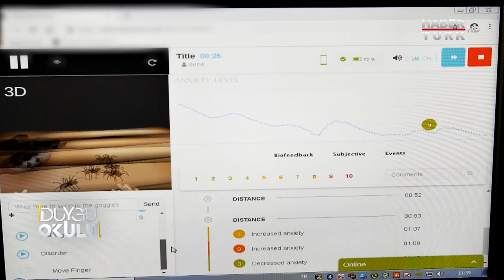Nevzat Tarhan'la Duygu Okulu - 28 Ekim 2018 (Sosyal korkular)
Kaygı, korku, kıskançlık, sosyal fobi, bağımlılık ve kontrol edemediğimiz tüm duygular… Nevzat Tarhan ile Duygu Okulu’nda hepsine cevap var.

Skeçler, canlandırmalar eşliğinde oyuncu İlker Elibol ve ekibi, hayata dair her konuyu ekranlarınıza taşıyor, Nevzat Tarhan yorumluyor.